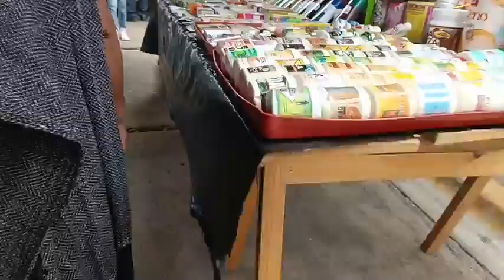OAXACA, Así de IMPRESIONANTE es un DÍA de PLAZA en Ejutla de Crespo | Mercado Tradicional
ejutla de Crespo es uno de los distritos más cercanos a Ocotlán de Morelos y Bueno pues mucha trae gente transmita día a día desde Ocotlán de Morelos hacia ejutla de Crespo y viceversa o también de ejutla de Crespo hacia la ciudad de Oaxaca ya que pues no están distanciadas Y pues está aproximadamente a una hora una hora y 15 minutos hacia la ciudad de Oaxaca llegando por las desviaciones Y bueno pues en la podemos encontrar en el día de plaza el día de mercado día de tianguis los días jueves todos los jueves realizan plazas tianguis